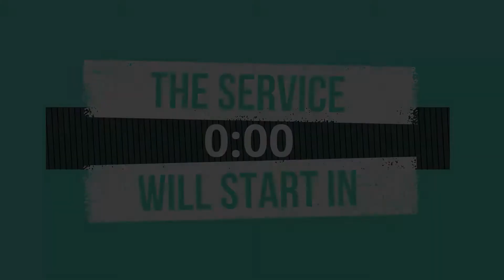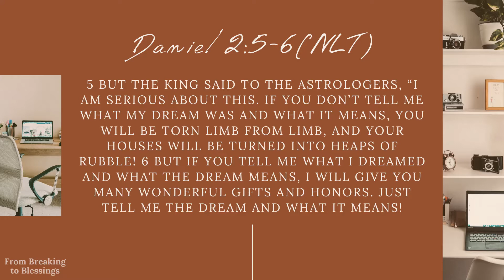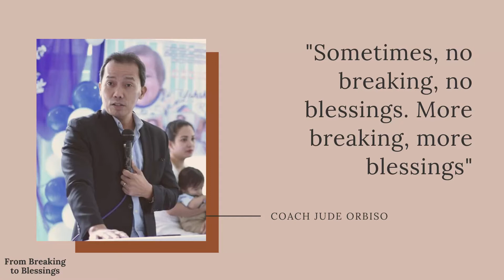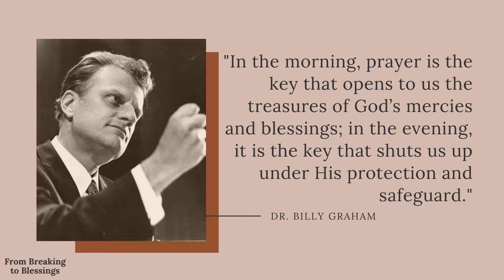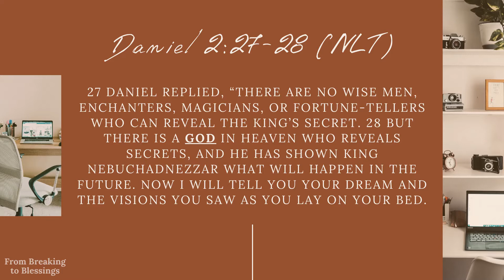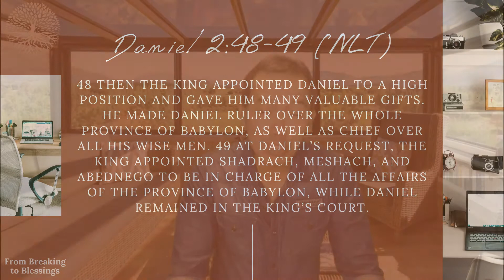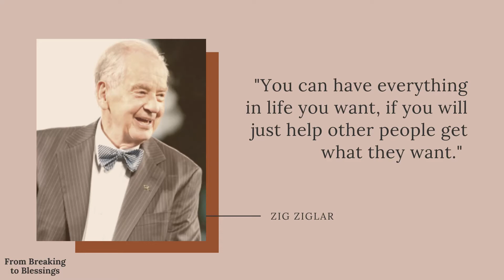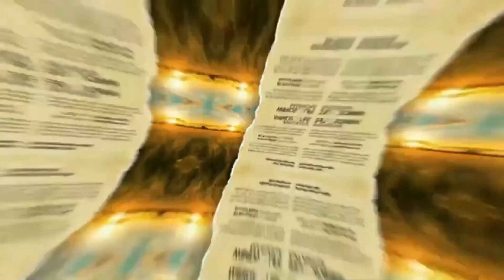From Breaking to Blessings | May 2, 2021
From Breaking to Blessings | Coach Jude Orbiso
Online Worship Service 10:30AM (Premiere Video)

Life's circumstances are so unpredictable that every negative things that can happen to us might be misunderstood as a trial, consequence, or misfortune. One thing that we can be sure is that God is always in control. That there are circumstances that is intended to teach us, and there are circumstances that are part of God's moment of "Breaking" in your life. Join us this Sunday as Coach Jude talk about one of the greatest moment victory in the Old Testament in line with our series in Powerful Promises of God over Pandemic. Do not forget to tag your friends in the comment section. See you friends!

Schedule of service:
10:30AM - Online Worship Service (Premiere Video via FB/Youtube)

Fill your news feed with God's Word!
Words of Life Christian Ministries - Marikina City
Pulse Marikina